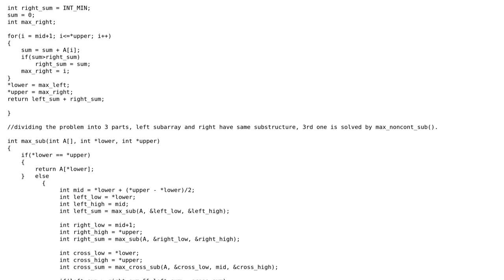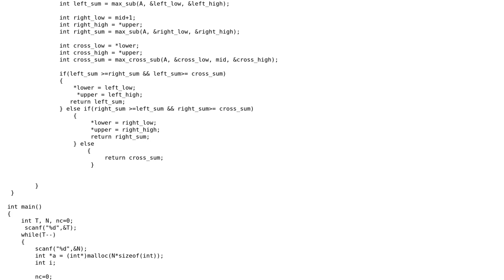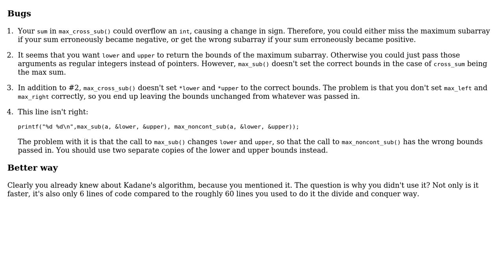Maximum subarray problem solved with divide and conquer also for the all negative element case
Code Review: Maximum subarray problem solved with divide and conquer also for the all negative element case

With thanks & praise to God, and with thanks to the many people who have made this project possible! You are responsible for your own actions.